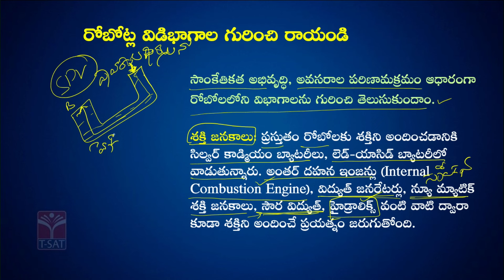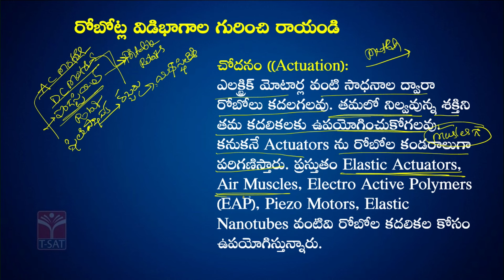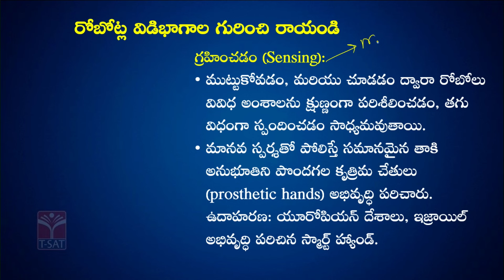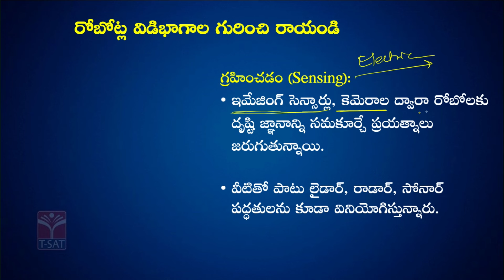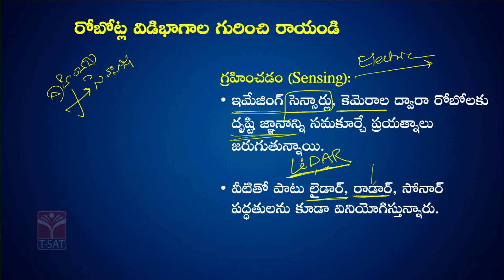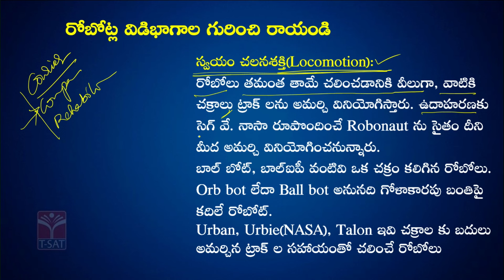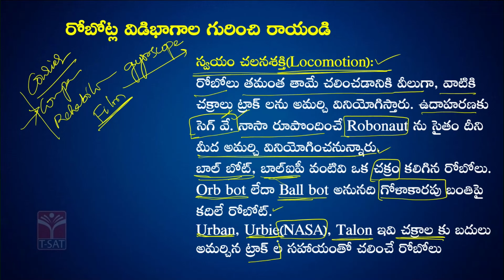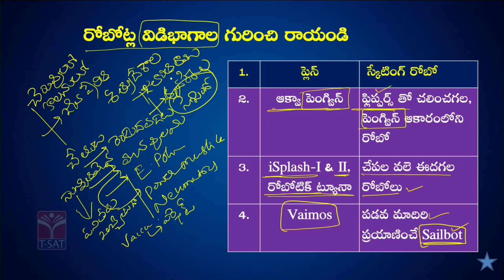Paper - 5 || Science & Technology - Robotics - Components of Robots || TGPSC Group-1 Mains || T-SAT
T-SAT Network Digital Classes are Now Available on Following Platforms:

👉Install T-SAT App:
1. For Android Users: Play Store
2. For Apple Users: AppStore